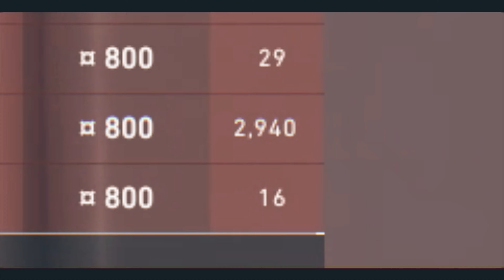EP 07 - Ace! no Thanks ft.@luffytheking | Noob Chronicles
Noob Chronicles showcases highlights from Valorant gameplay with minimum edit to keep it raw and uncut unlike the fun edits we post in our channel. Please support the series as many episodes will be dropped under this series every week twice or thrice.
ft. @luffytheking   @syedtalksz @lilartisticgamer @syedargaming1996

Due credits to the sources of reference clips and music remixed has been given in the video itself.